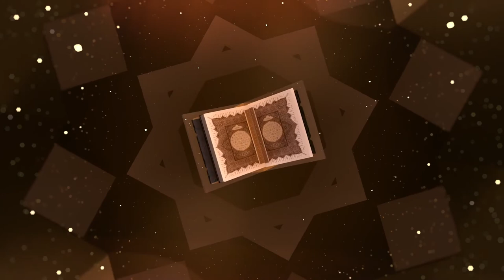GRAND PRIX SENICO 2021 RECITAL CORAN / JOUR (2) INSTITUT ISLAMIQUE DE DAKAR